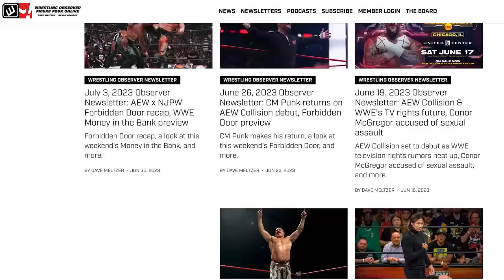NICK WAYNE DEBUTS IN AEW! | Wrestling Observer Live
Mike Sempervive and WOL producer Dom discuss Nick Wayne's debut on AEW Dynamite.